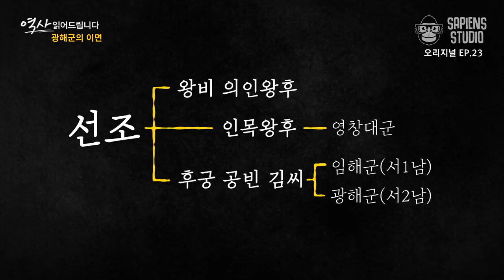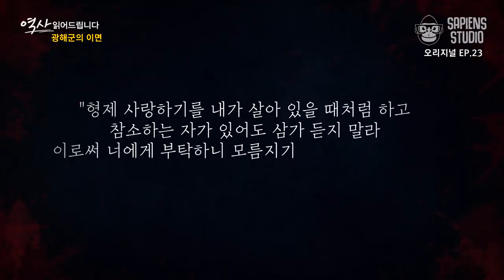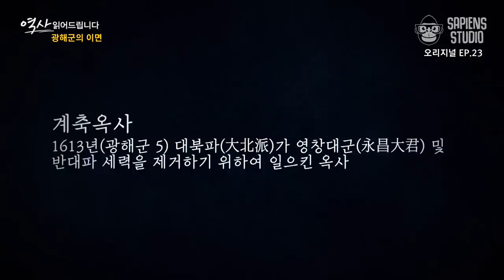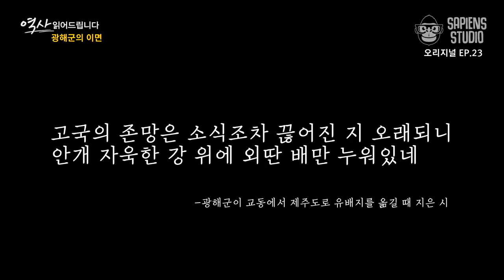형제를 죽이고 어머니를 폐위시킨 왕 광해군! 그가 폭군이 된 진짜 이유 [역사읽어드립니다 EP.23] | 심용환 작가